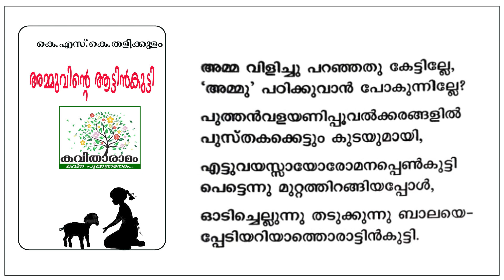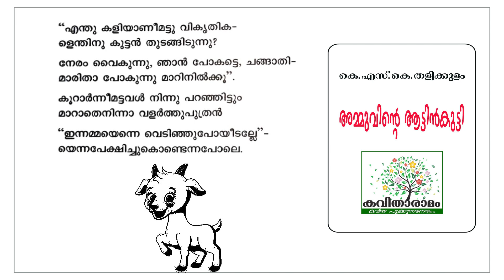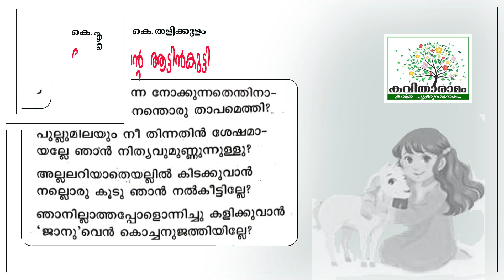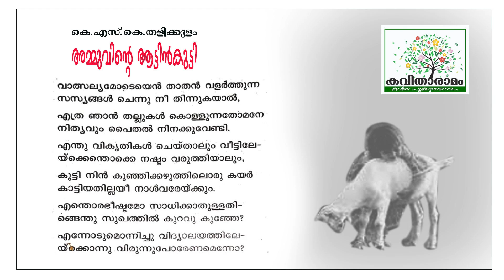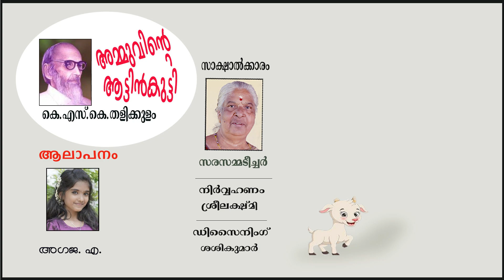Ammuvinte Aattinkutty Kavitha with Lyrics | K S K Thalikkulam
അമ്മുവിൻറെ ആട്ടിൻകുട്ടി -  കെ എസ് കെ തളിക്കുളം
ആലാപനം : അഗജ എ
സാക്ഷാത്‍കാരം : സരസമ്മ കെ നായർ
കല : ശശികുമാർ
ആമുഖം : രാജലക്ഷ്മി അരുൺ
സാങ്കേതികസഹായം : ശ്രീലക്ഷ്മി